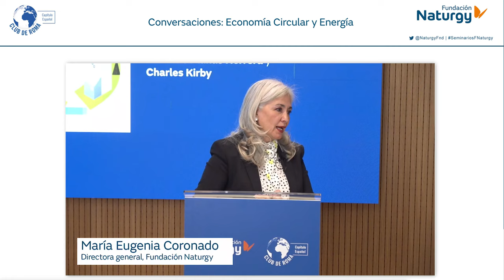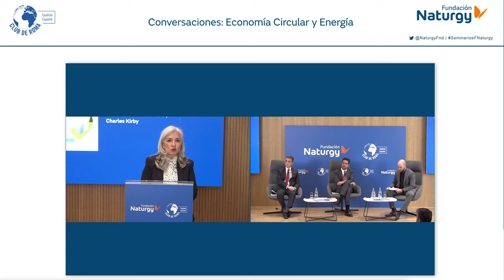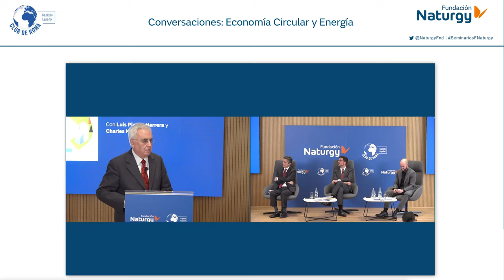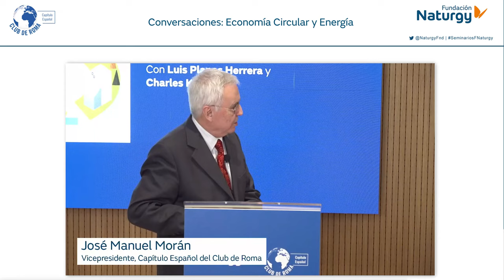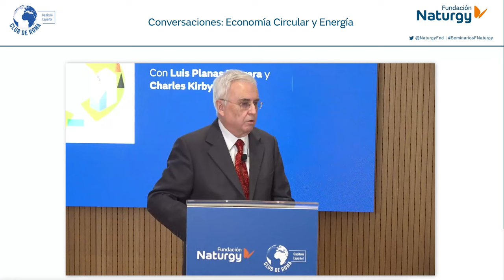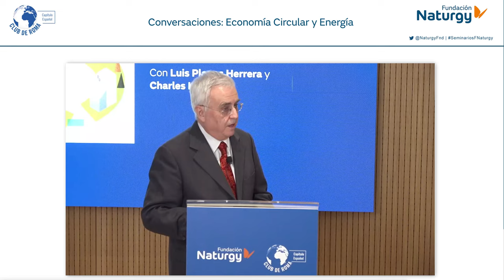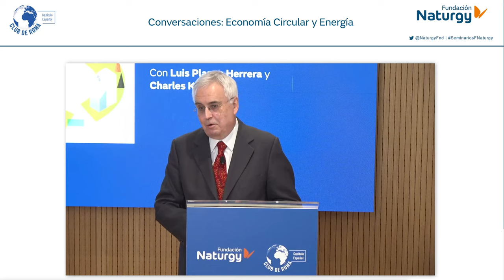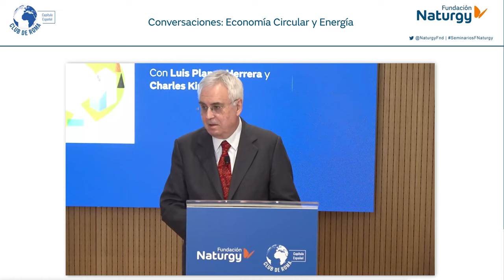Webinar Conversaciones "Economía circular y Energía"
El pasado 27 de febrero de 2023 conversamos con la Comisión Europea y EY sobre Economía circular y Energía, ya que el cambio de paradigma hacia un modelo regenerativo resulta clave en el proceso de transición energética.